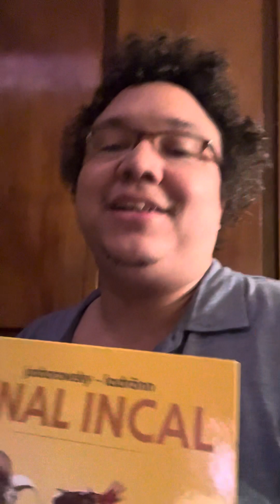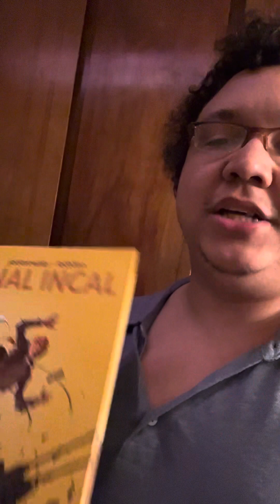My review of “Final Incal” by Alejandro Jodorowsky! Spoilers!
This is my review of the “Final Incal!” Such a great comic book!